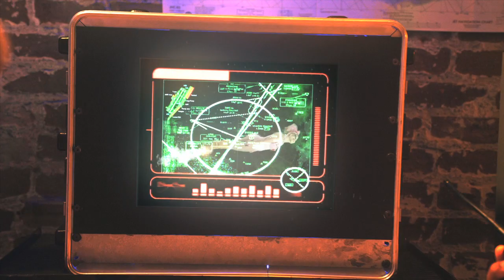Meital Dohan - Yummy Boyz (Official Music Video)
The debut single from Meital Dohan, "Yummy Boyz". (c) 2011 Human Loves Human Inc